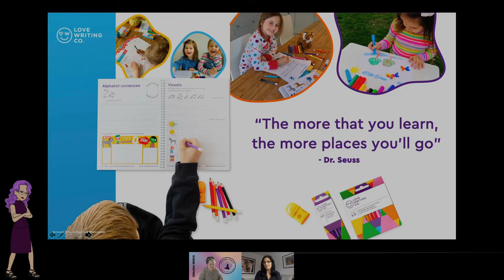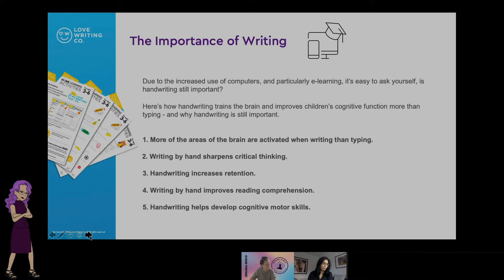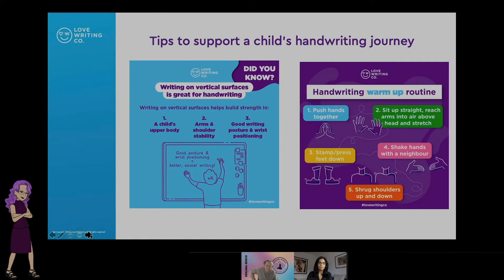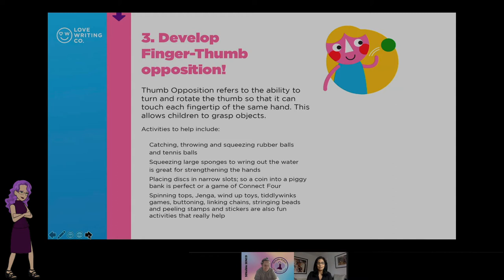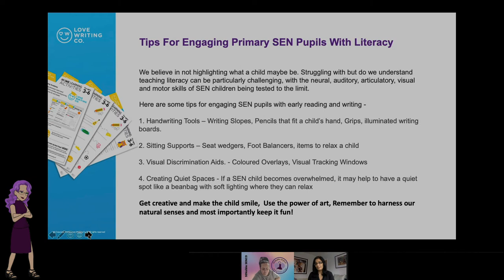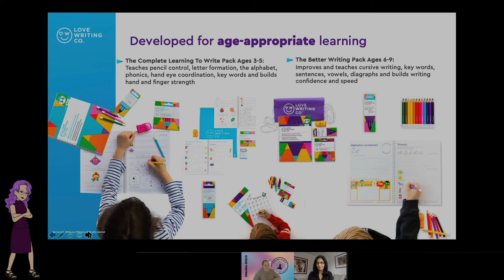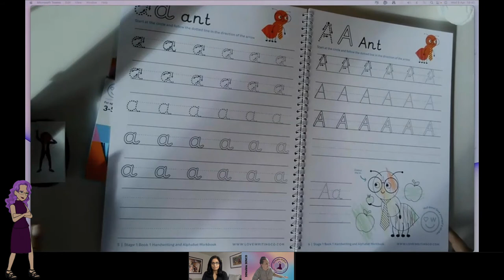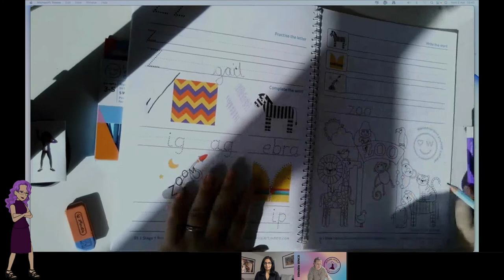The Importance of Handwriting with Love Writing Co Hosted by SENsible SENCO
In this webinar we discussed how handwriting affects child development and how important it is, even in a digital age with Surlender Pendress from Love Writing Co

Surlender Pendress founder of Love Writing Co talks us through how handwriting has an impact on children's reading, cognitive motor and critical thinking skills.  She gives examples of handwriting practices and warm ups that Abigail joins in with. She talks about how COVID has had a large impact in the writing skills of children. Whether you are a SEN professional or a parent this guide to the handwriting of children is full of useful practical tips.

Timeline:

00:07:30 How to support handwriting in children

00:19:05 Tips for engaging Primary SEN Pupils with Literacy

00:30:41 Abigail talks about and demonstrates her own experiences

For day to day discussions why not join our Facebook group! We have over 8,000 SEN professionals and it's a constant place of support for everyone, just remember to read the rules and no 'F's'!

We hope this webinar recording helps you!